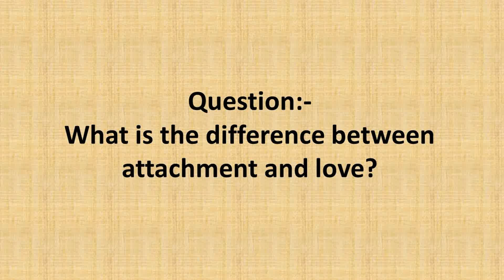Do love and attachment go together? || Acharya Prashant, with youth (2015)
Context:
~ What is love?
~ What is attachment?
~ Do they both go together?